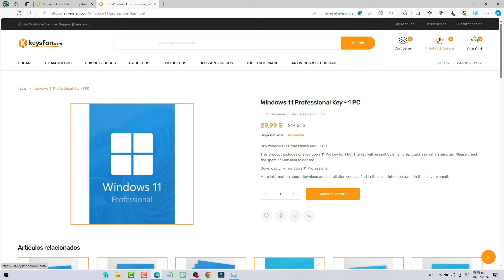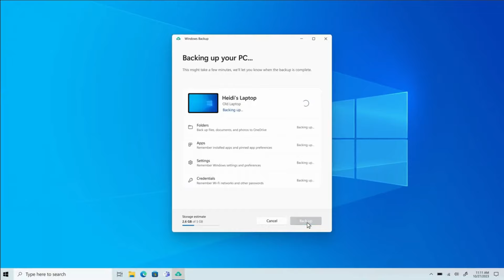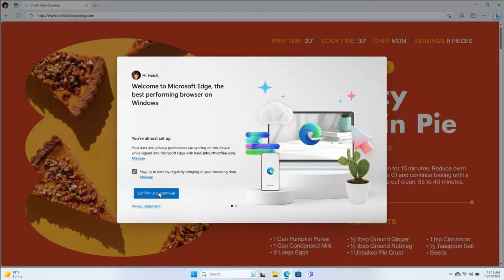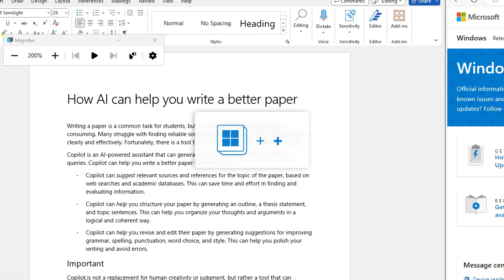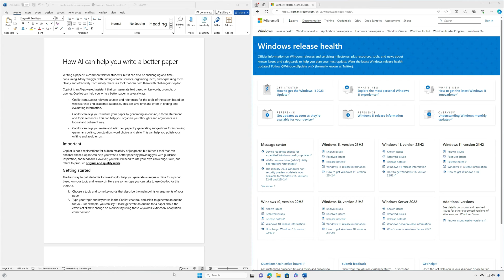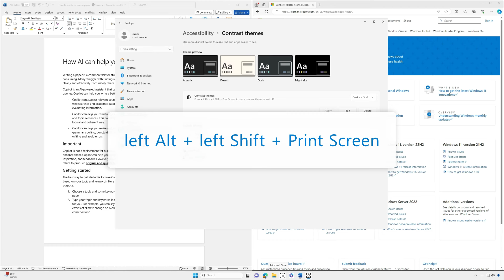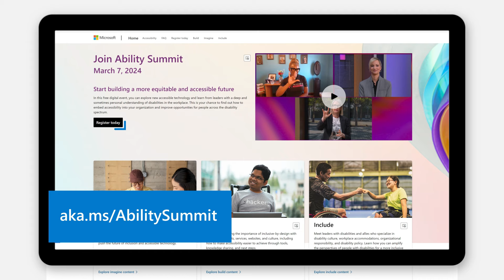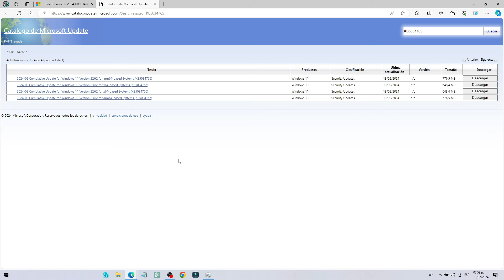✅NUEVA ACTUALIZACION ✅ WINDOWS 11 23H2 KB5034765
En este video te dejo esta noticia sobre la nueva actualizacion de  WINDOWS 11 23H2 KB5034765

Compra la clave del software de Windows y Office en Keyfan.com. Barato y legal.
Windows 10 Pro (8 dólares)

Office 2021 Home And Business Key - 1 Mac ($ 49)

INDICE
00:00 INTRO
00:14 PATROCINIO
01:21 NOTICIA